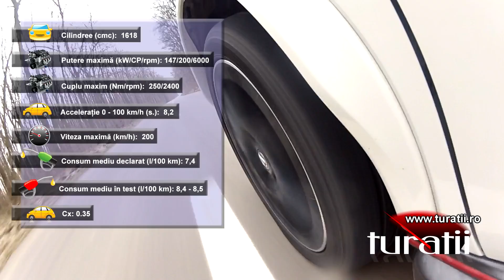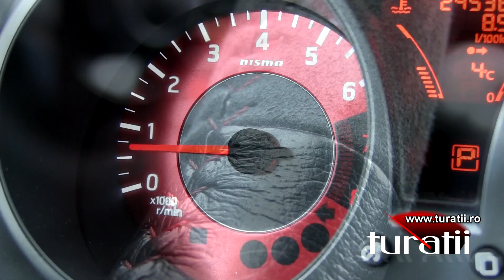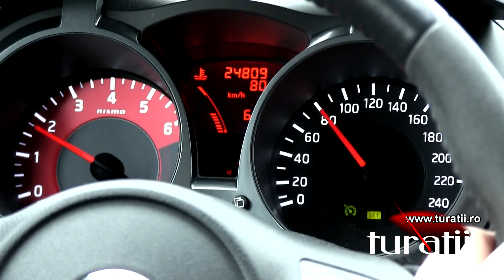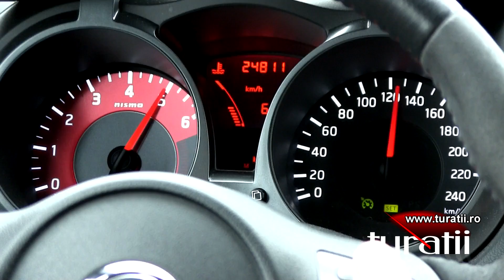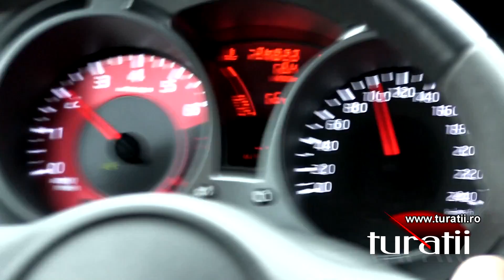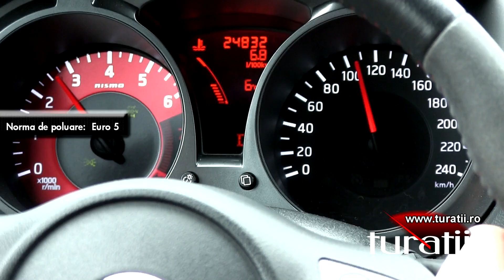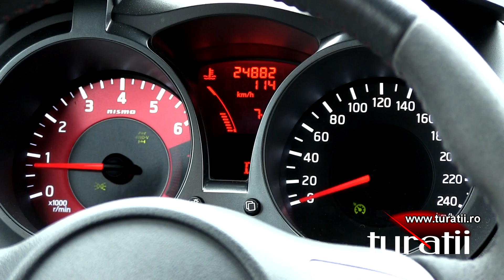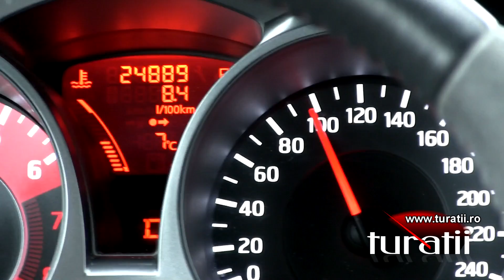Nissan Juke 1,6l DIG-T X-Tronic CVT Nismo